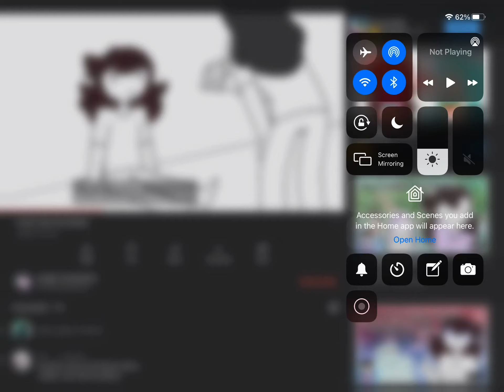Oh hekk nah.